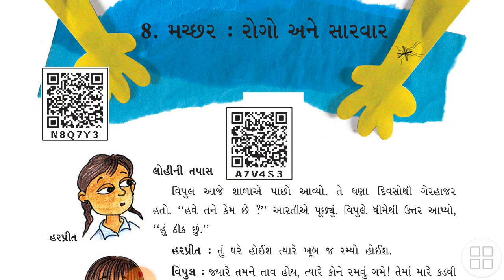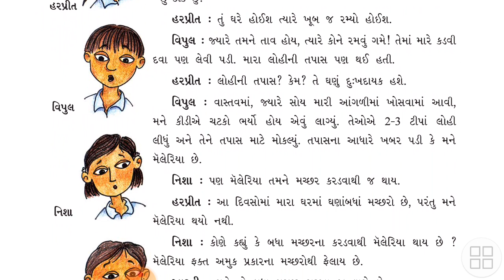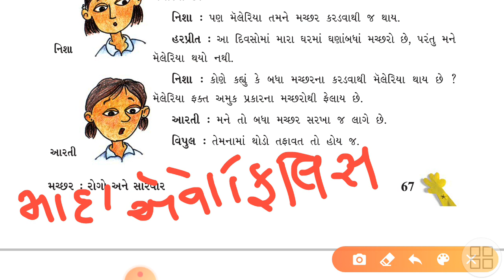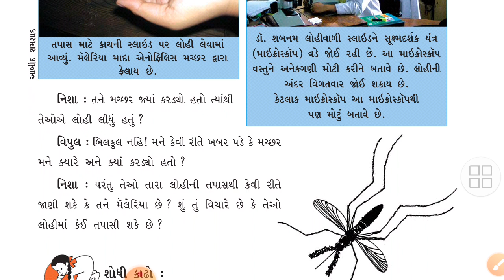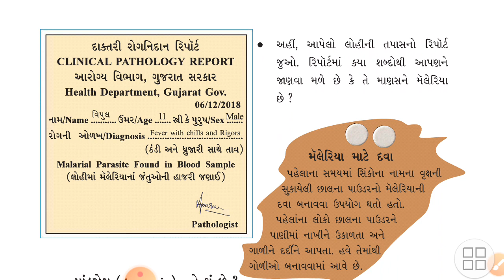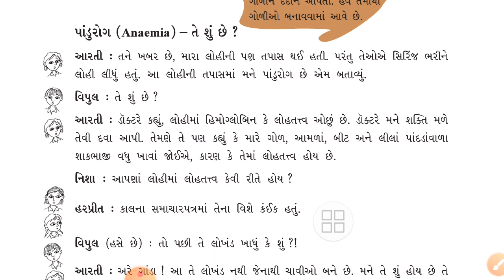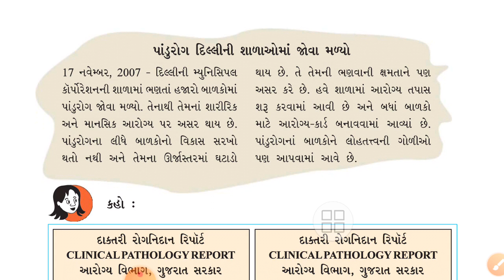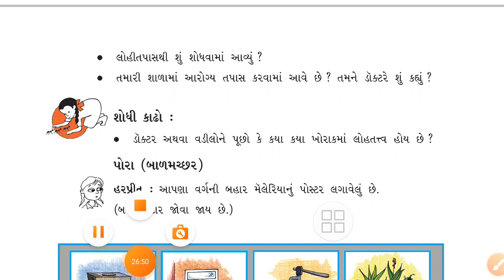STD-5 આસપાસ CH 8 મચ્છરઃરોગો અને સારવાર PART 1